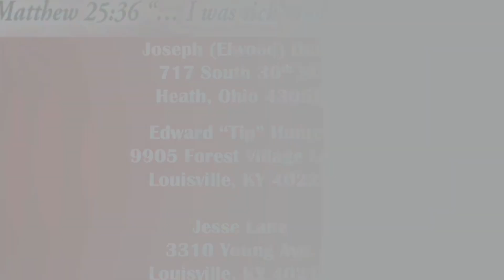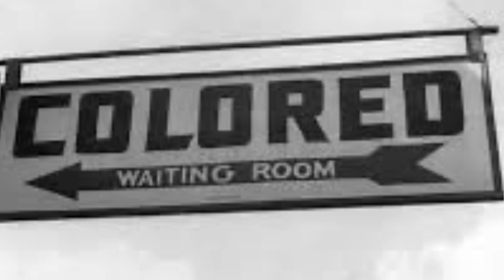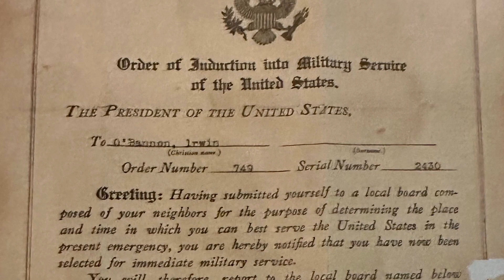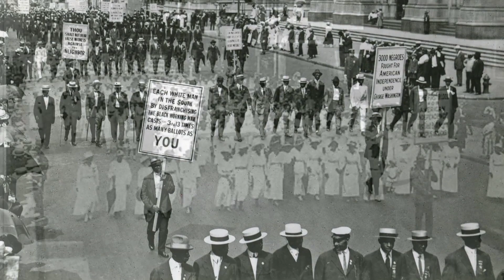Beargrass Baptist Church Morning Worship February 26, 2023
Morning Worship February 26, 2023
“He Did It For Me” I Peter 3:18
Pastor Matthew E. Smyzer, Jr., preaching